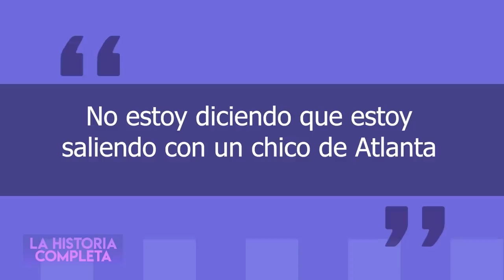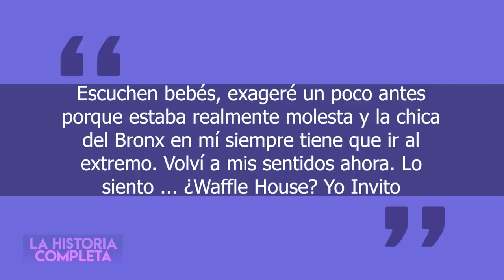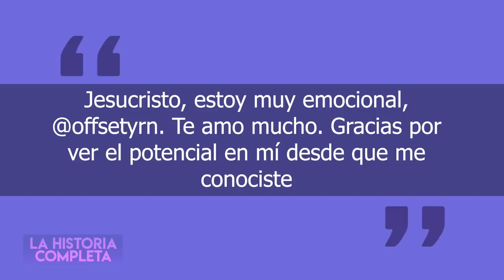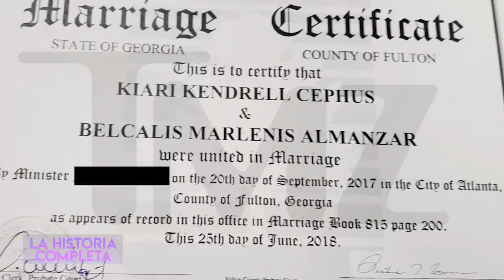Cardi B & Offset | La Historia Completa | Como Se Conocieron, Matrimonio Y Divorcio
Cardi B y Offset eran una de las parejas más poderosas del hip hop. Desde que se conocieron se enamoraron, se casaron tiempo después, tuvieron a su hija Kulture y luego de 3 años juntos tomaron la decisión de divorciarse y en este video les cuento la historia completa de Cardi B y Offset.